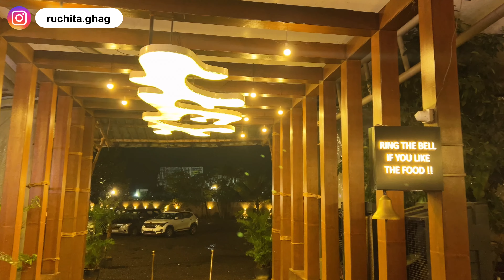Mumbai to Goa Vlog. Much needed road trip. Exploring North Goa. Ruchita Ghag